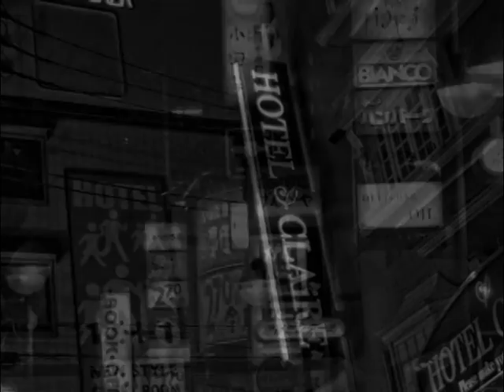Boogey man ブギーマン 灰色の街～ キャスト紹介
２０１２年２月２９日（水）～３月４日（日）まで内幸町ホールにて公演されるFRANK AGE company 第２回公演「Boogey man ブギーマン　灰色の街～」に出演するキャストからのメッセージ映像です。